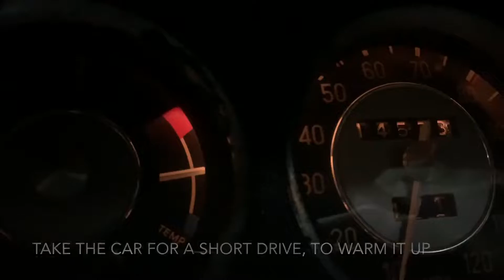How to change BMW 2002 Oil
Time for the annual oil change for my 2002.
Ive been servicing it myself for about 5 or more years now, Its real easy if you know your way around the basics.

Good weekend project and real satisfying at the end.